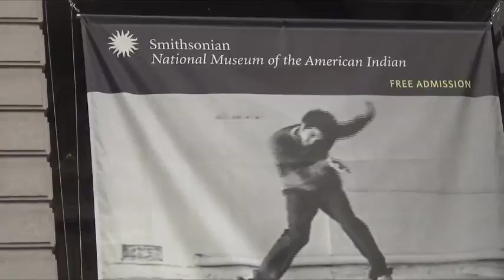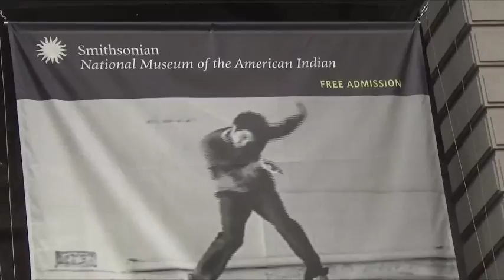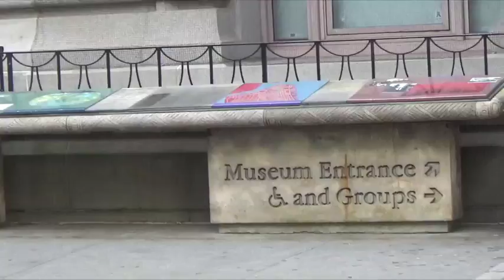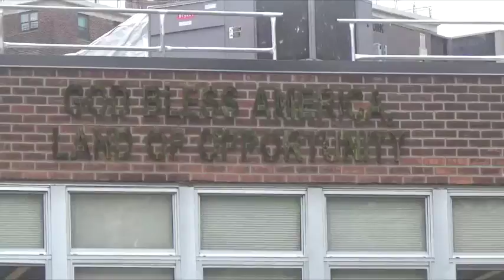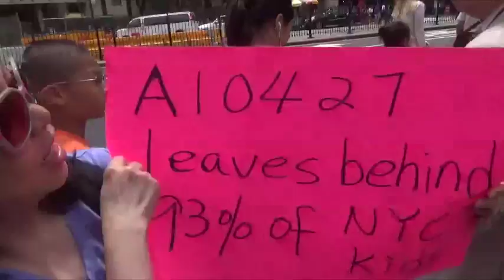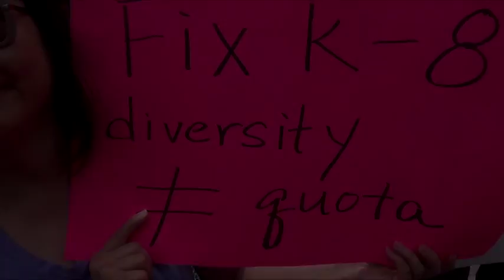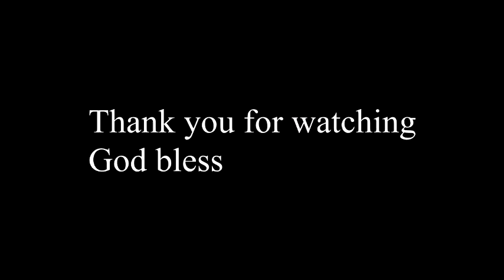In New York City, Announcement + Walked Into a Protest